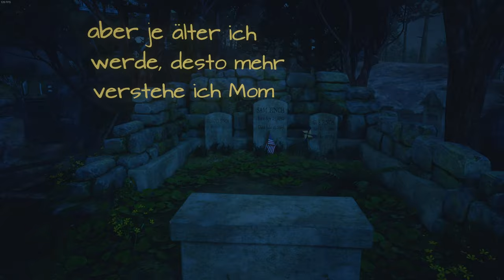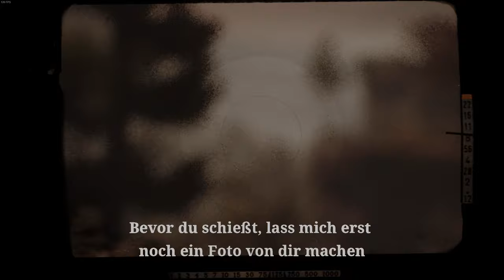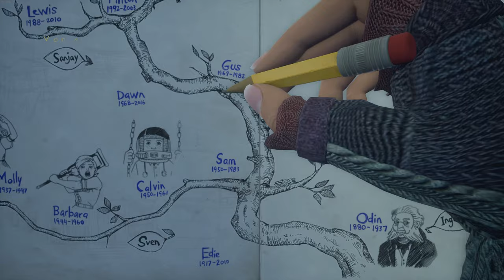What Remains of Edith Finch 🪽 06: Die Vergangenheit hinter sich zu lassen ging nie!